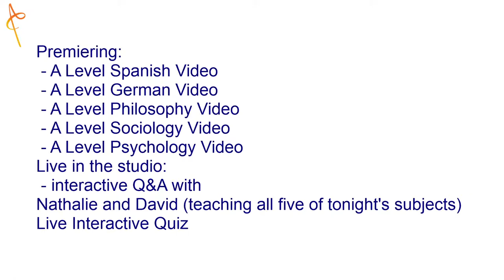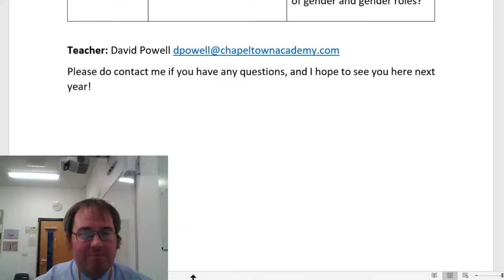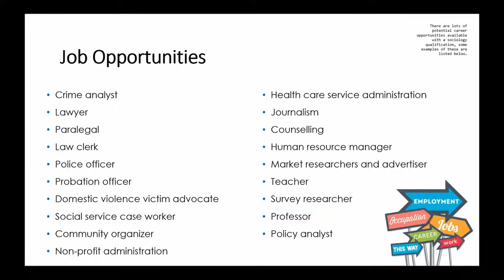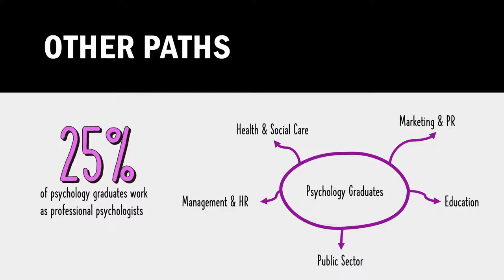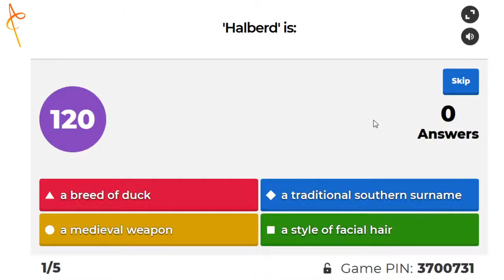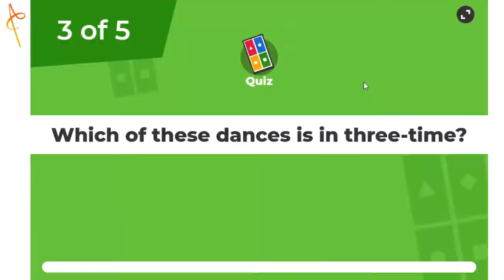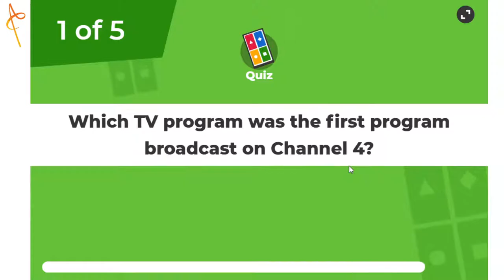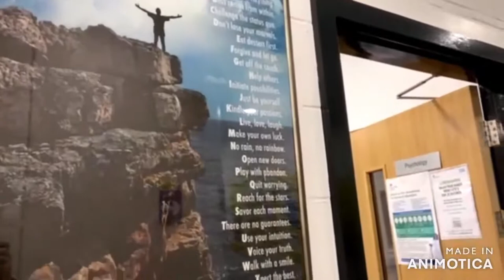Chapeltown Academy Live@5 - German, Spanish, Philosophy, Sociology and Psychology plus Kahoot Quiz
Find out about German, Spanish, Philosophy, Sociology and Psychology
Ask live Q&A with Nathalie and David (who, between them, teach all five of these subjects)
Play Live Kahoot Quiz